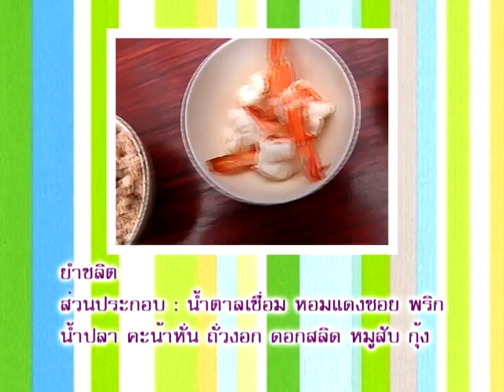"ยำชลิต" กับรายการSmile Kitchen